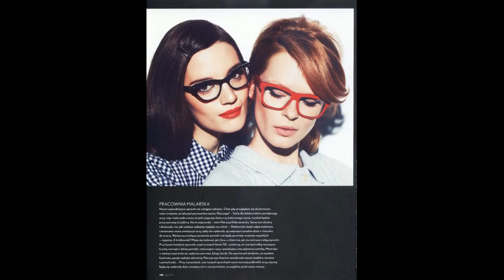Przy Garach - talk show (odcinek 1)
Temat rozmowy: Modeling.
Gość: Marzena Pokrzywińska - top modelka.
Przepis: sałatka Neapolitańska.
Prowadząca: Iwona Rejzner